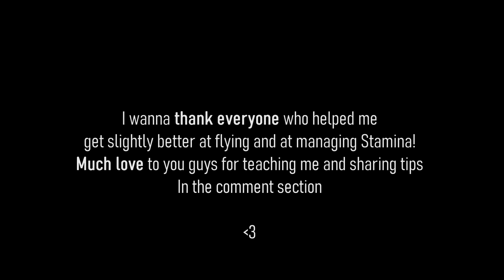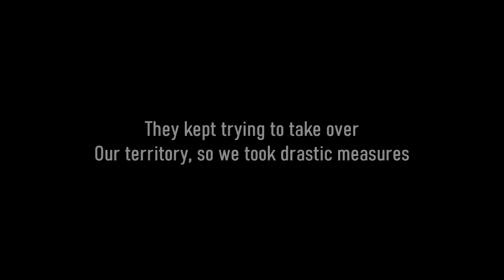Life of a Cannibalistic Pteranodon 2